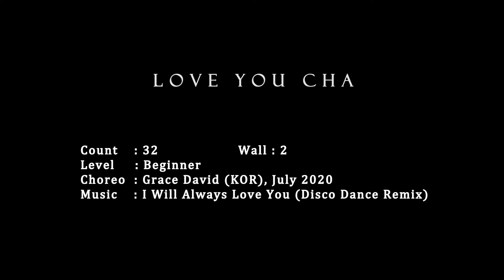Love You Cha (WaGar Line Dance Taman Pancasila)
Wagar Line Dance Taman Pancasila
Love You Cha

32 Count, 2 Wall
Beginner Level Line Dance
Choreographed by Grace David (KOR)